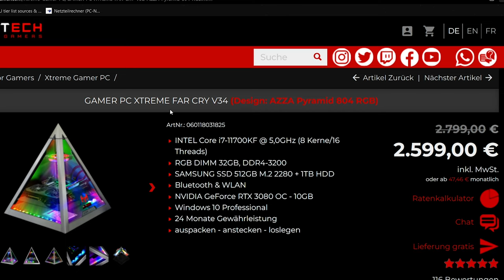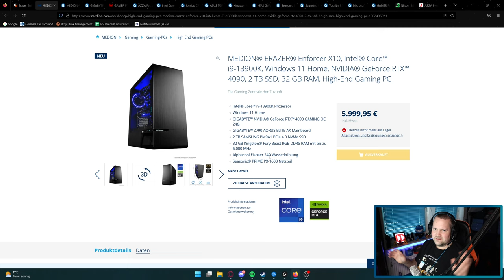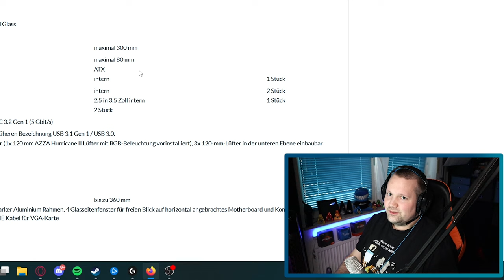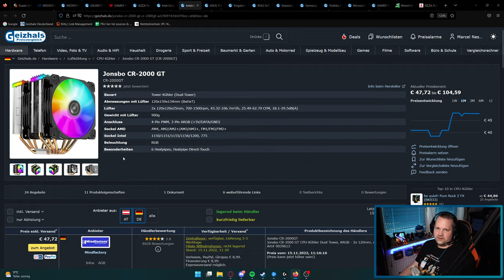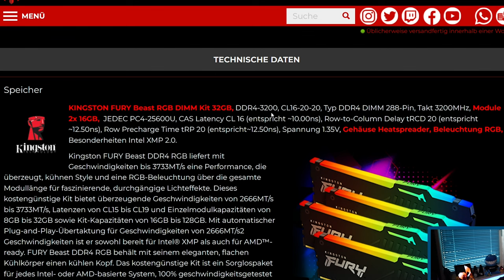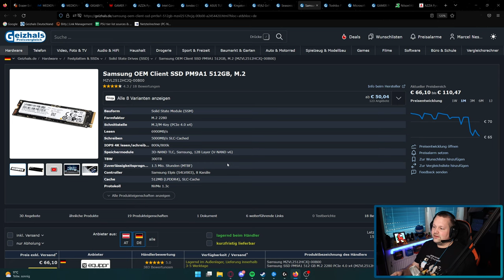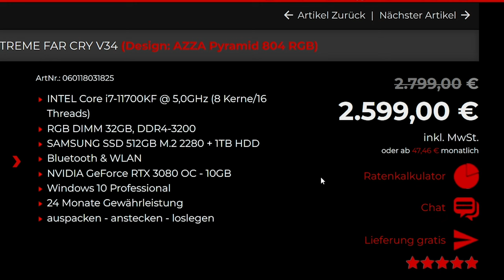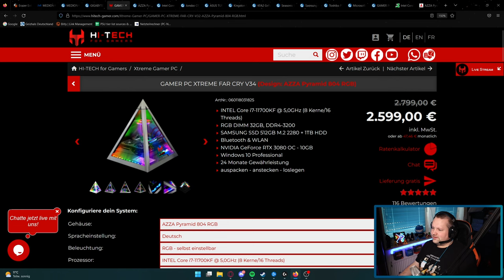HI-TECH - GAMER PC XTREME FAR CRY V34 - Taugt der was?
▼ Empfehlungen ▼

 ⇘ Timestamps ⇙

00:00 - Einleitung
00:24 - Werbung
01:04 - Erazer Enforcer X10
02:14 - GAMER PC XTREME FAR CRY V34
10:42 - Ergebnis/Fazit
11:21 - Alternativen

⭐️ Quellenangaben ⭐️